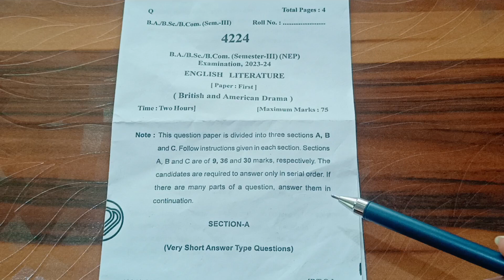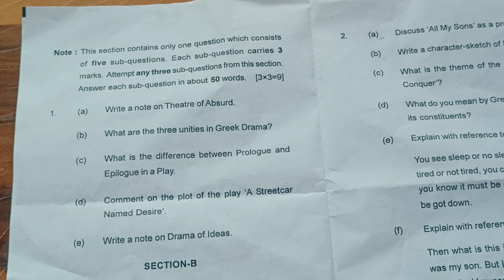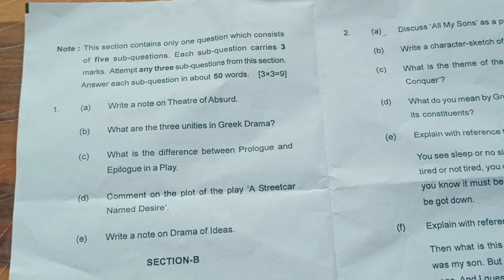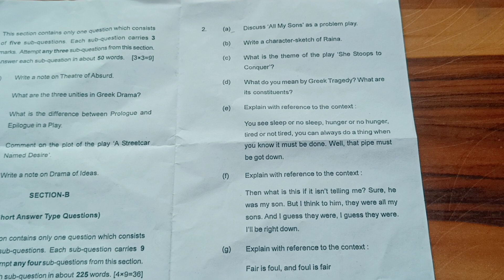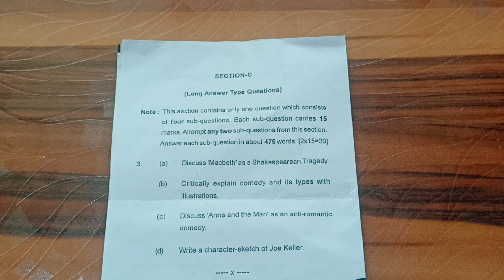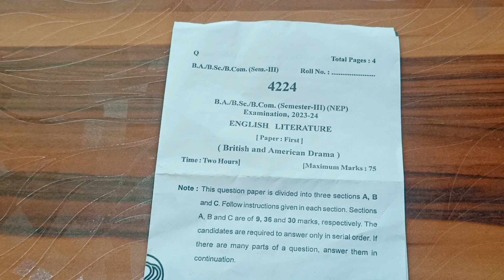Ba/Bsc/B.Com(3-Semester,2023-24) English Literature||British and American Drama|| Humanities Concept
Ba/Bsc/B.Com (3 Semester) Paper of English Literature||British and American Drama|| Humanities Concept